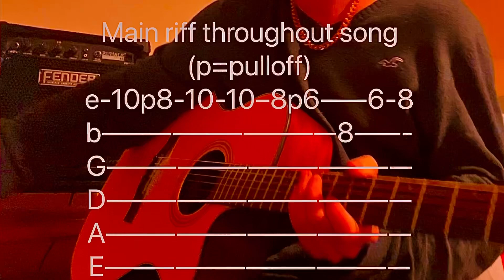50 cent disco inferno guitar tab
50 cent disco inferno guitar tab
From the album the massacre